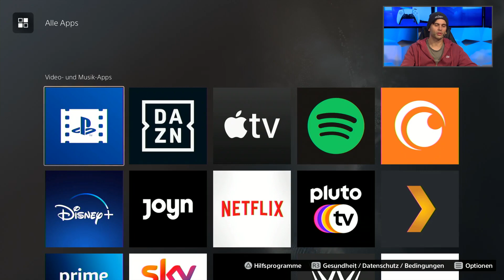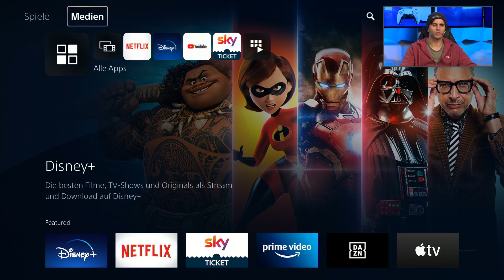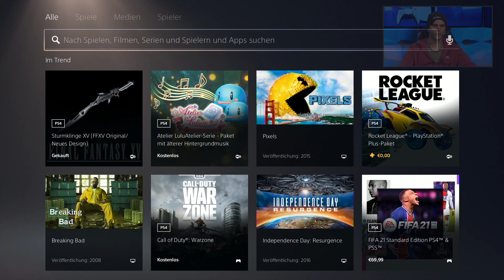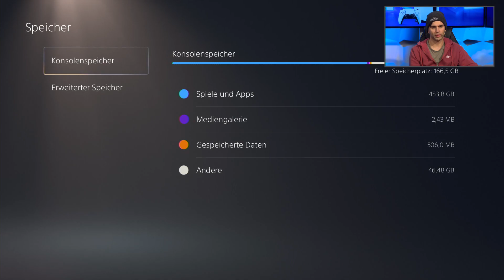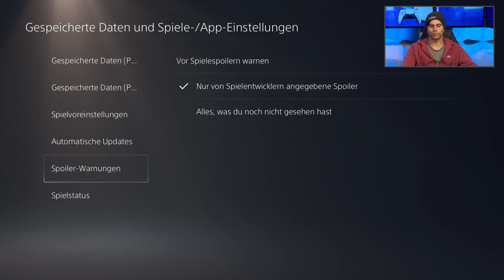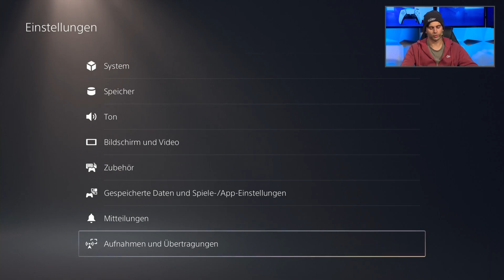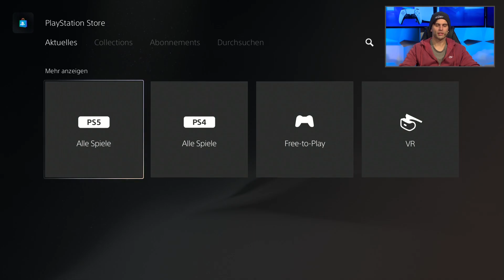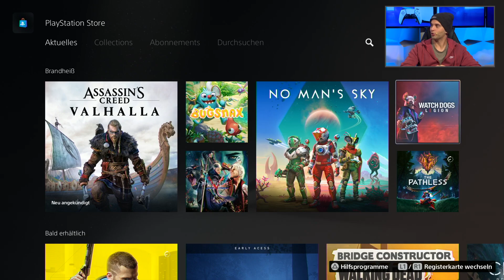Alle PS5-Infos zum großen Launch-Event: Menü-Design, PS4-Plays auf PS5, Die Technik uvm.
In wenigen Tagen wird die neue Next-Gen-Konsole - die PS5 bzw. PLAYSTATION 5 endlich auf uns alle losgelassen. Wir bei RBTV hatten das Glück schon vorab einen der weißen Kästen zu ergattern und für euch zu testen. Daher präsentieren wir heute den großen PS5-LAUNCH auf Rocket Beans TV, bei dem Fabian, Gregor und Ilyass die Konsole für euch präsentieren.
Wir beginnen mit einem Segment, in dem wir euch ALLES, aber auch ALLES zur PS5 erläutern - vom PS5 Menü-Design, zu den neuen PS5 Funktionen, die PS5 TECHNIK, wie die PS5 PS4 Games wie GOD OF WAR, UNCHARTED usw. aufhübscht - eben alles. Viel Spaß!